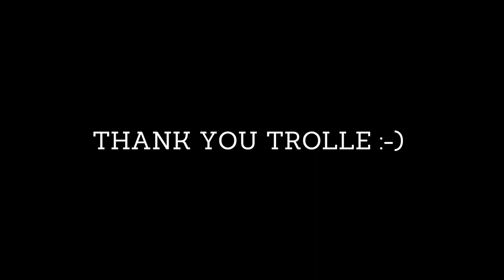DMWYD novice Trolle